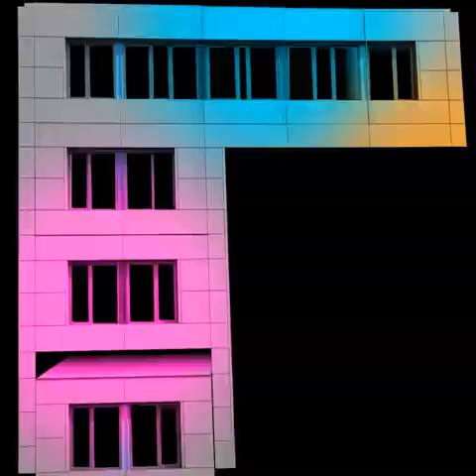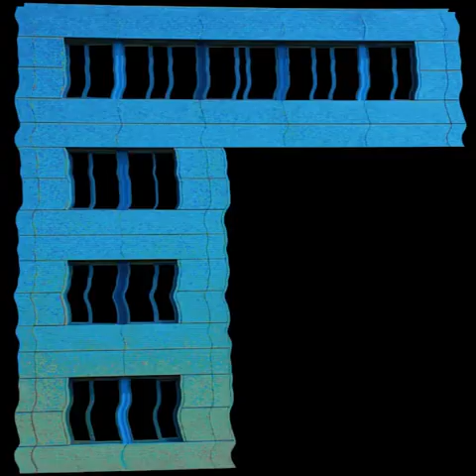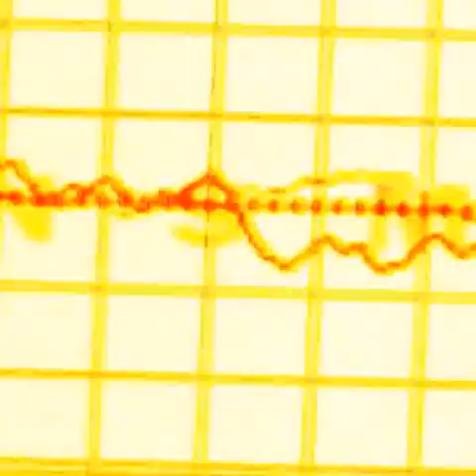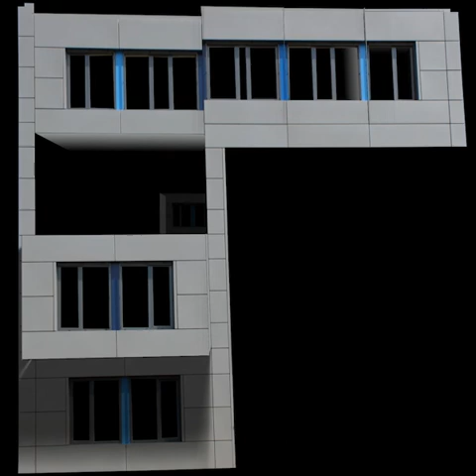Videomapping Ti Complex dluxe media